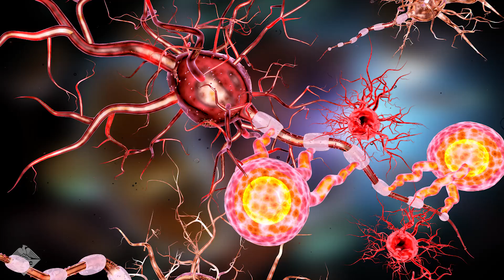Altering the Immune System to Reverse Paralysis in Mice - Headline Science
In the ultimate betrayal, one’s own immune system can turn against the protective sheath that envelops neurons in the brain, leaving the body paralyzed. Researchers have developed an experimental treatment that tames the wayward immune system in rodents, returning the power of movement to paralyzed mice. The approach may someday combat autoimmune diseases, such as multiple sclerosis and type 1 diabetes, in humans. An archived version of a Live press conference, from the 253rd National Meeting is available

Christopher Jewell, Ph.D.